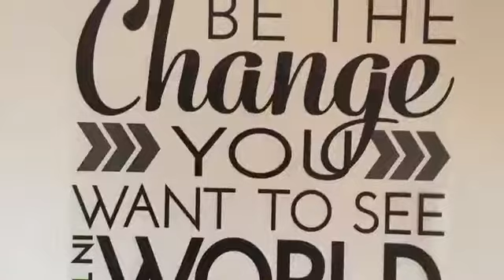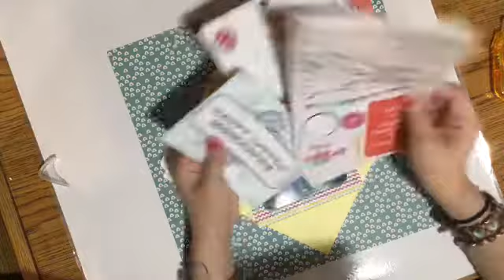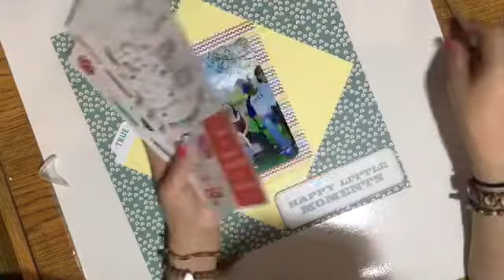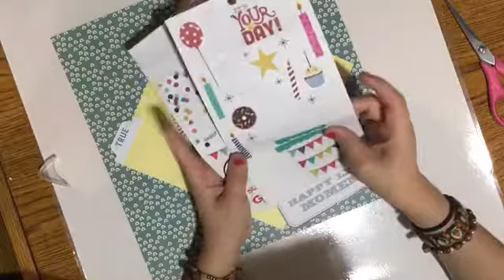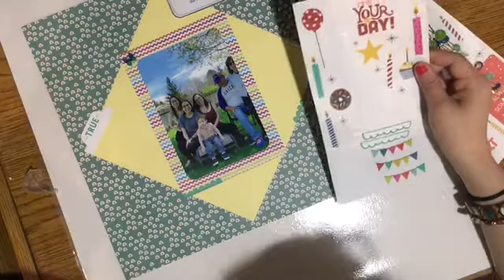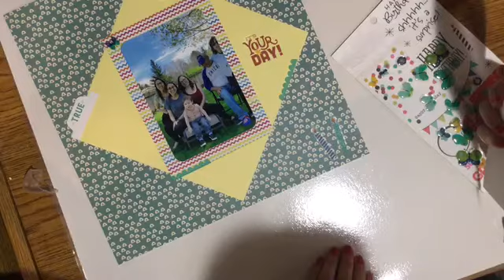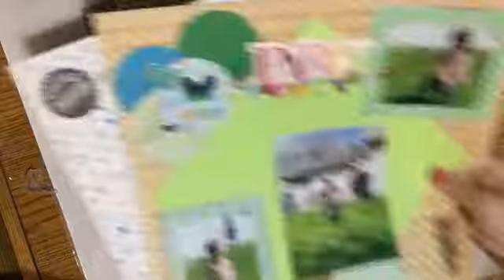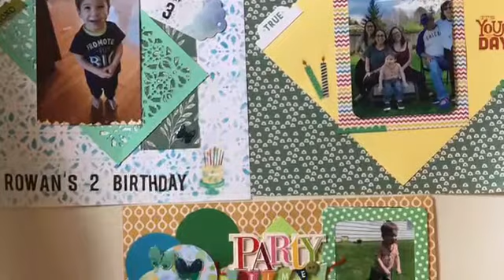Rowan's 2nd Birthday/3rd page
The Chainsmokers- Roses